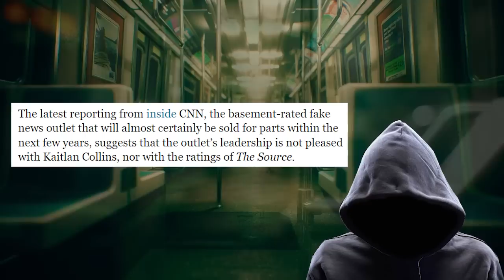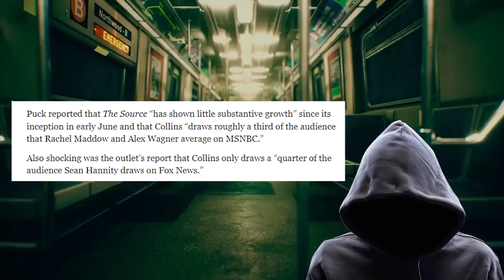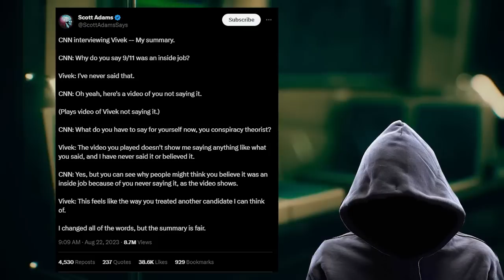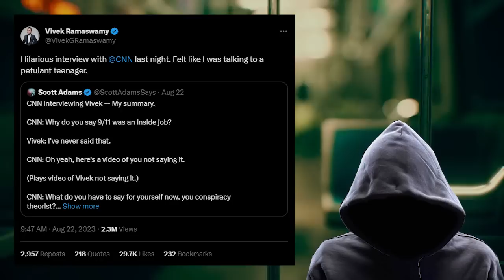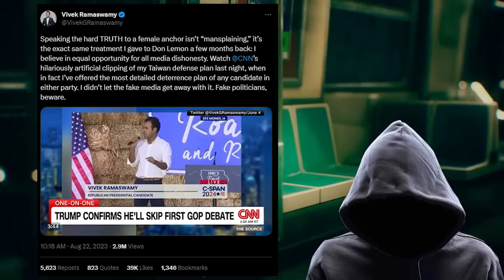Well, that was quick...